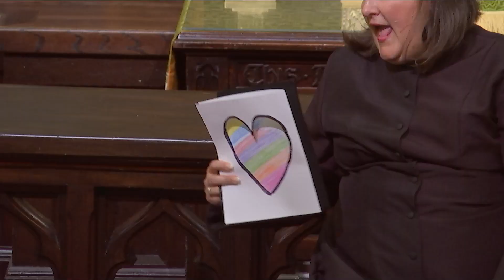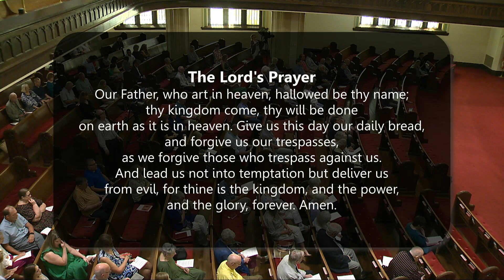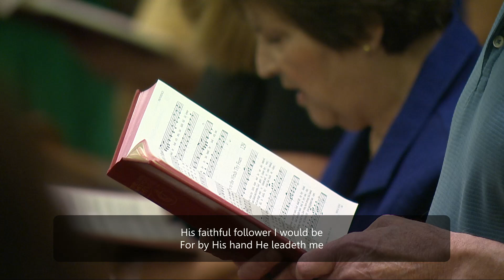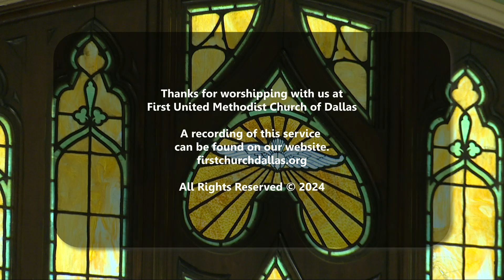Intentionally Faithful (Full Service) - June 23, 2024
Join Rev. Mitchell Boone as we explore the transformative power of God's purpose and uncover how to live abundantly by following the Good Shepherd.